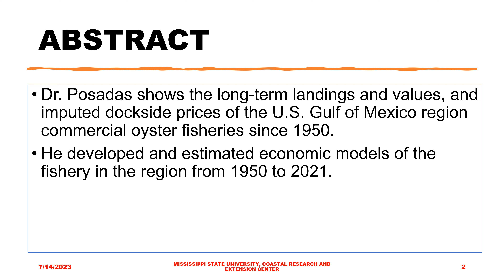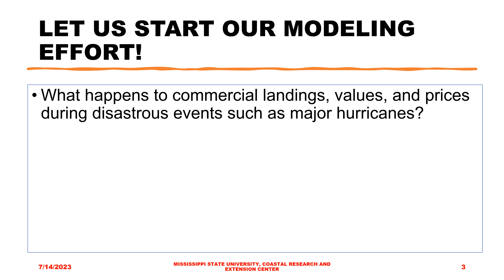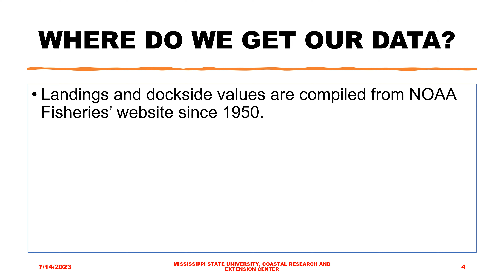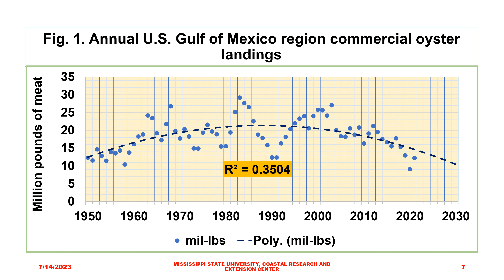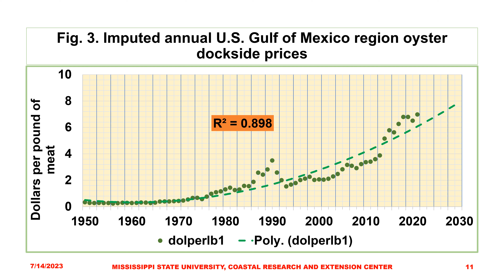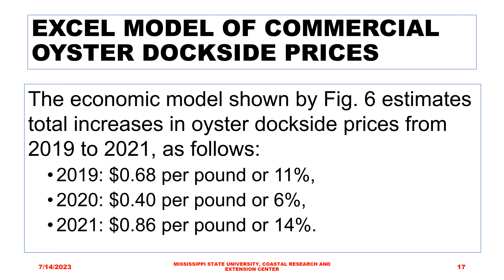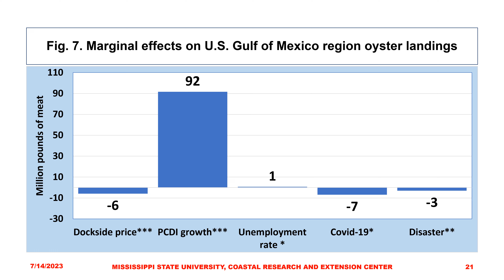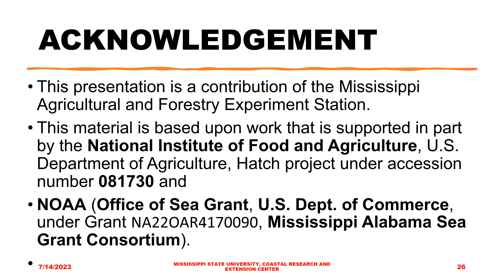2023 IMPACTS OF DISASTER EVENTS ON GULF OYSTER LANDINGS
Dr. Posadas shows the long-term landings, values, and imputed dockside prices of the U.S. Gulf of Mexico region's commercial oyster fisheries since 1950.
He developed and estimated economic models of the fishery in the region from 1950 to 2021.
Using these models, he estimated the potential direct impacts of disaster and economic events on commercial landings, values, and prices.